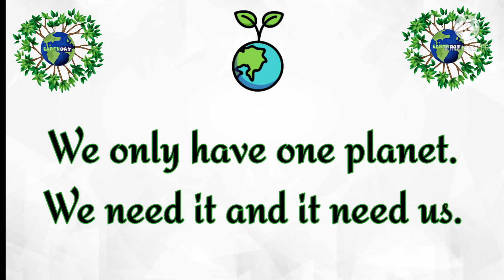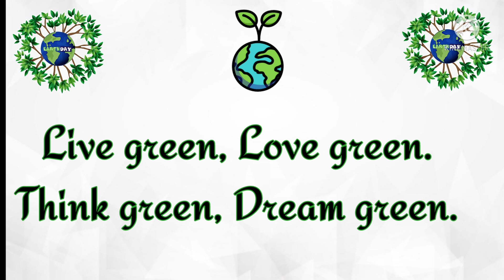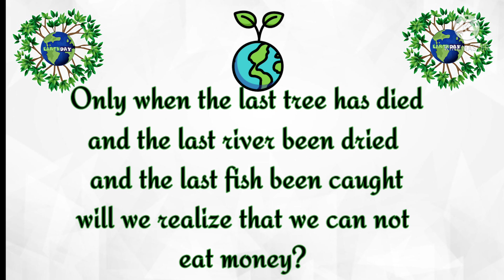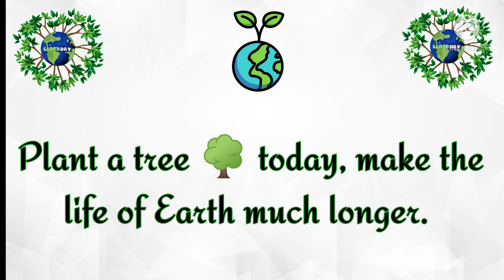Best Slogans on "Only One Earth" | Slogans and Quotes on World Earth day| Slogans on Save Earth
Best Slogans on "Only One Earth" | Slogans and Quotes on World Earth day| Slogans on Save Earth| My Little Learner